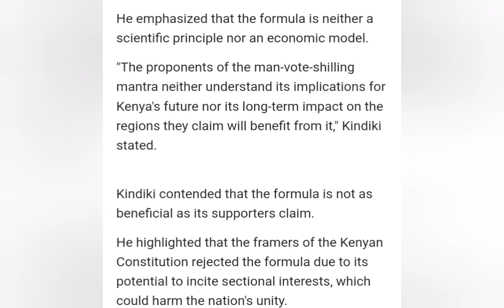CS Kindiki Criticizes One-Man, One-Vote, One-Shilling Formula as Misleading